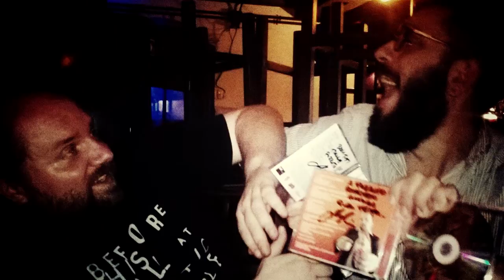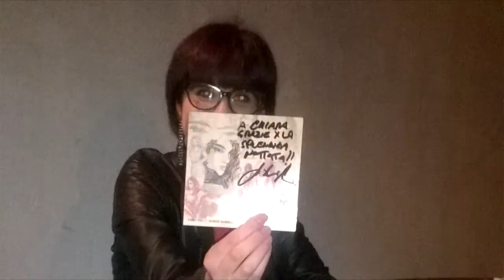Fabio Poli - Grandi salti (inedito)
Avevo voglia di farvi sentire qualcosa di nuovo, perchè, nonostante stia lavorando alla produzione del nuovo cd, continuo a scrivere e mi manca un pò quel tempo in cui, due ore dopo aver composto una canzone, la mettevo su YouTube per vedere l'effetto che faceva. Per cui prendetela un pò come quelle volte che saltava fuori una chitarra e vi dicevo "sentite un pò questa cosa qua". "Grandi salti" non sarà nel cd, non l'ho nemmeno fatta sentire al mio staff. L'album procede nella sua direzione, sarà un disco rock, pieno di singoli, e per questo ci stiamo prendendo tutto il tempo per finirlo al meglio.

GRANDI SALTI
(F.Poli)

Grandi salti di fronte a quei tuoi occhi così dolci
per farmi notare
che il tempo passa in fretta
e non si fa aspettare...
Io potevo amarti meglio
tu sapevi farmi stare sveglio
settimane e settimane
senza respirare...
Grandi salti
come i pesci fuori dal mare
proprio come quella notte
che hai sognato di volare...

Certe vite capitano
come una giornata al sole
che vuoi stare fuori
anche se non è stagione
Certe vite passano
solo se le lasci andare
e se non ci credi tu
dimmi che lo dovrebbe fare?!

Grandi salti
come dei bambini
sopra al materasso
il giorno di Natale
per quel regalo
molto speciale
...e quanti inciampi dentro ai tuoi sorrisi
solo per cercare di restare a galla
senza naufragare
Grandi salti
che ho deciso di restare...

Grandi salti...grandi salti...grandi salti...
senza combinarne una
fino al giorno che per sbaglio
ho toccato la luna.